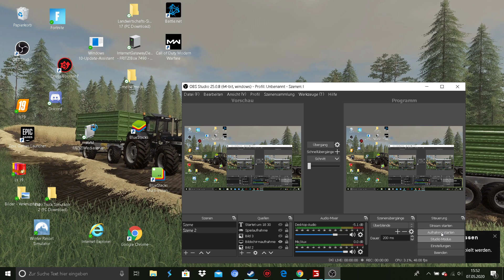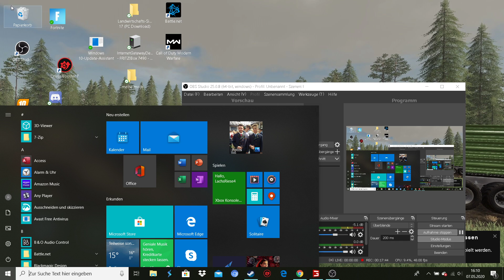Ls19 Holzer Map Seasons Luzerne Unterplügen #2